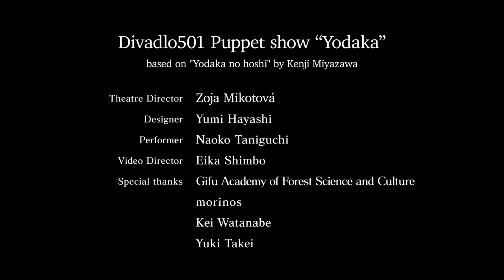Yodaka trailer V lese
Divadlo501人形劇「よだか」

原案　「よだかの星」宮澤賢治
演出　Zoja Mikotová
企画・構成・美術　林 由未
企画・構成・出演　谷口 直子

PV監督・撮影・編集　新保 瑛加

協力　岐阜県立森林文化アカデミー
　　    morinos
            渡辺　圭
　　　竹井   祐樹